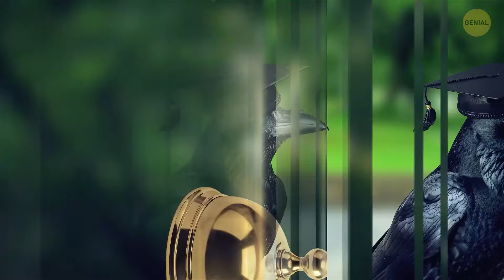Una rana que rompe sus huesos para obtener garras + otros datos curiosos de animales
¿Alguna vez has oído hablar de una rana que rompe sus propios huesos para usarlos como garras? Sí, es tan increíble como suena, y eso es solo uno de los muchos datos animales extraños que aprenderás en este video. Desde habilidades de supervivencia inusuales hasta comportamientos animales increíbles, ¡este es un video imprescindible para cualquiera que ame descubrir el lado extraño de la naturaleza! No vas a creer de lo que son capaces algunas criaturas. Así que, si estás listo para asombrarte con las rarezas del reino animal, dale play y disfruta. Créeme, ¡no querrás perdértelo!